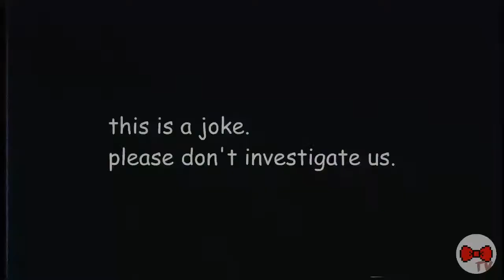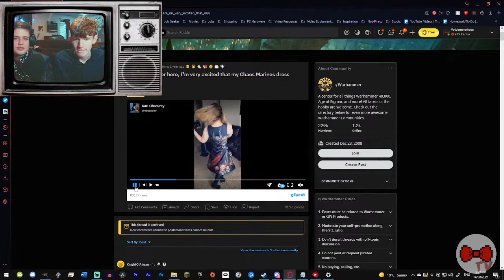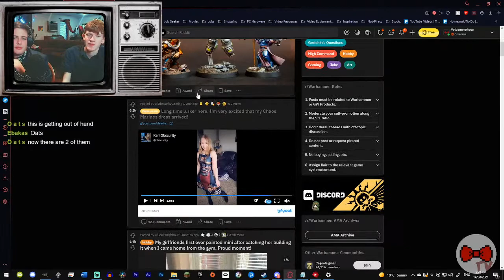The Bow-Tie Show! | I'm Board. (S1E2)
The Bow-Tie Show (TBS) is a ground-breaking live Television Talk Show hosted by The Lucky Bow-Tie and funded privately by some of Elon Musk's offshore accounts.

Thanks so much to Yona for being a very happy guest on this episode. Please check out this stuff he wanted shouted out!
The Bow-Tie Show Theme Song (Little Lily Swing) was created by Tri-Tachyon.
Additional Music by Craig Riley